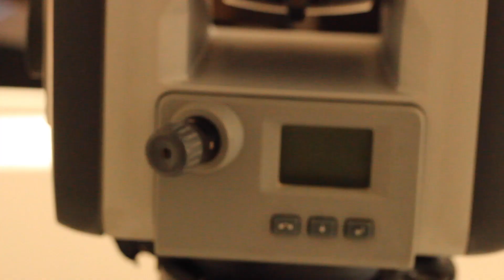TRIMBLE SERIE S: MASSIMA PRECISIONE ED EFFICENZA SENZA CONFRONTI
In questo video parleremo della serie S della Trimble.
Guarda il video e per saperne di più contattaci!

00:00 Intro
00:35 Caratteristiche
01:49 Outro